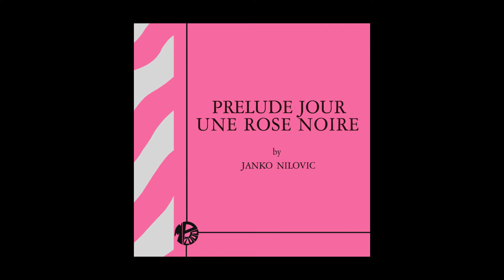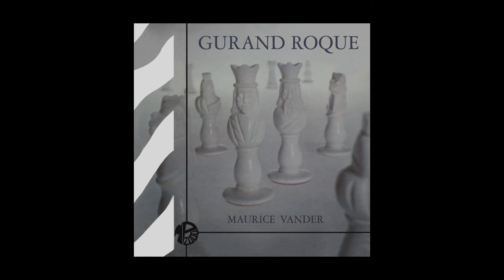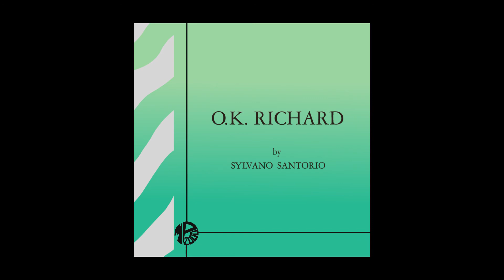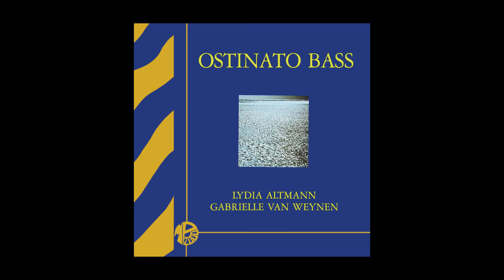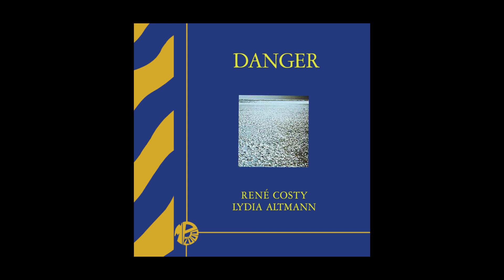Editions Montparnasse 2000 Vol. 2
0:00:00 - Call Me Africadelic - Gérard Lévêque, Claude Romat
0:02:41 - Blue Circuit - Jacky Giordano
0:05:17 - Freely Story - Yan Tregger
0:08:39 - Catalepsy - Camille Sauvage
0:11:12 - Turn In Around - Willy De Moor
0:14:26 - Prelude Jour Une Rose Noire - Janko Nilovic
0:16:09 - Years Of Discretion - Yan Tregger
0:18:31 - Gurand Roque - Maurice Vander
0:22:11 - Underground Session - Janko Nilovic
0:27:40 - Hang It - Yan Tregger
0:30:48 - Strato Sound - Janko Nilovic
0:32:17 - Shaking Pop - Janko Nilovic
0:35:03 - Giant Locomotion - Janko Nilovic
0:39:35 - Evatorium - Jean-Jacques Robert, Jean-Michel Guise
0:42:29 - Protestations Juveniles - Piero Umiliani
0:44:57 - O.K. Richard - Sylvano Santorio
0:47:59 - Ostinato Bass - Lydia Altmann, Gabrielle Van Weynen
0:51:08 - Two Faces - Yan Tregger
0:52:35 - Psycho Sound - Janko Nilovic
0:55:15 - Terefic War - Jacky Giordano
0:57:31 - Danger - René Costy, Lydia Altmann
1:01:16 - South Road - Sylvano Santorio
1:04:48 - Striking - Yan Tregger
1:07:39 - L'Or Noir - Janko Nilovic
MP 06 - Psyc Impressions - Janko Nilovic
MP 11 - Pop' Impressions - Janko Nilovic
MP 12 - Black Jack Party -  Jerry Mengo, Janko Nilovic, Richard Morand
MP 14 - Delirius Music -  Jean Jacques Robert, Jean Michel Guise
MP 36 - Rythmes Contemporains - Janko Nilovic
MP 44 - Pictures - Pop Sound - Yan Tregger
MP 57 - Africadelic's The Name N° 2 -  Gérard Lévêque, Claude Romat
MP 58 - Stories - Yan Tregger
MP 62 - Chess -  Maurice Vander
MP 71 - Pop Shopin -  Janko Nilovic, Willy Albimoor
MP 76 - Palpitations - Eric Framond
MP 81 - Pop Guitar Sketches N°2 - Sylvano Santorio
MP 84 - Un Homme Dans L'Univers - Janko Nilovic
MP 107 - Pop In... Devil's Train - Jacky Giordano
MP 115 - Pop Sound Disco -  Sylvano Santorio
MP 117 - Danger, Suspense Et Eprouvettes - René Costy
St GDP 113 - Percussions - Piero Umiliani